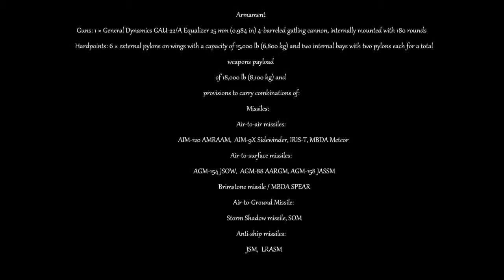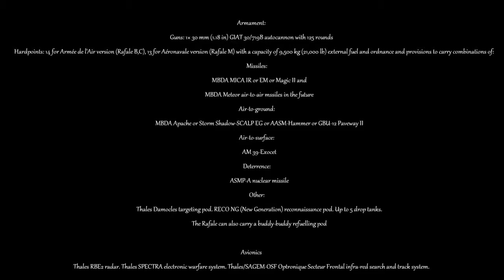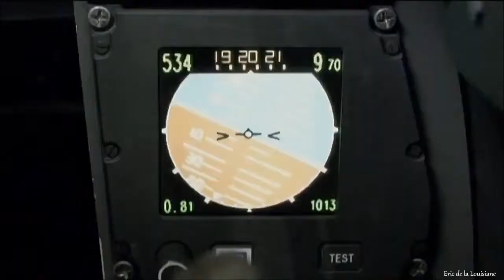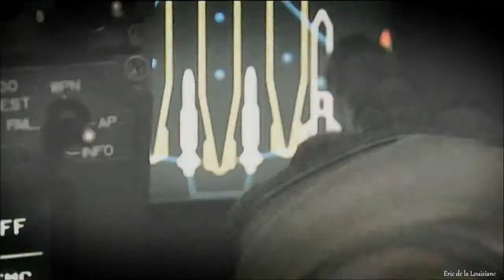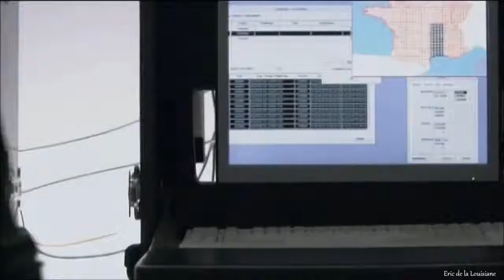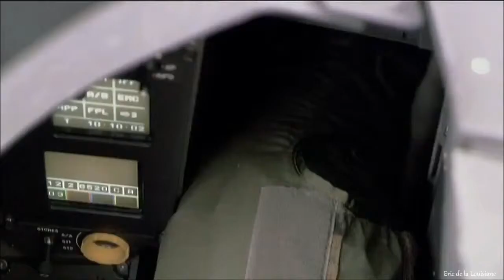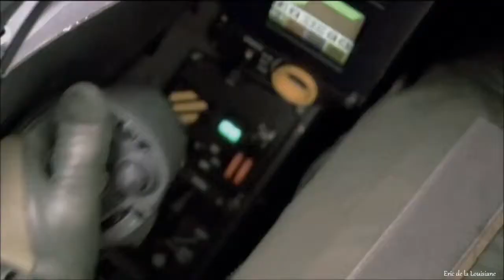F 35 & Rafale HD, w Specifications of Jets 720p